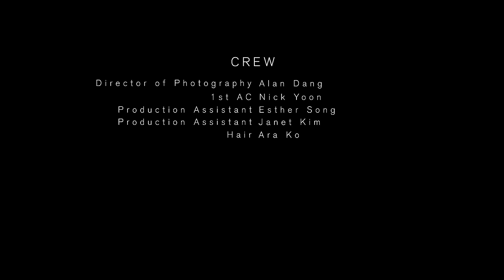Amber Liu - Numb (Official Video)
“Numb” out now!

Song Credits

Written by Amber Liu and Gen Neo
Mixed by Peter Hong
Mastered by Gene Grimaldi
Tracked & Edited by Edward Shin at ST5A
Piano: Ric'key Pageot
Strings: Mariko Muranaka

MV Credits
Directed by Amber Liu
Produced by David JY Park
Edited by Amber Liu & Alan Dang
VFX by Joseph Covarrubais
Choreography by Sorah Yang

Dancers:
Selene Haro
Vickie Roan
Domino Johnson

Director of Photography: Alan Dang
1st Assistant Cameraman: Nick Yoon
Production Assistant: Esther Song
Production Assistant: Janet Kim
Hair: Ara Ko